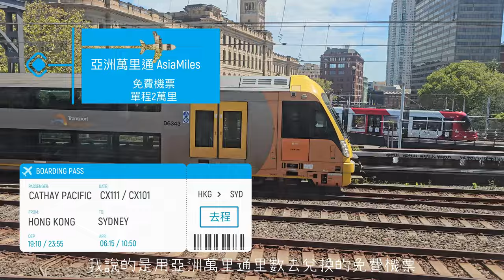AAL安迪遊蹤 - 澳洲5天精華遊-悉尼篇 Australia Sydney 5 Days Trip 澳大利亞 雪梨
用亞洲萬里通(Asia Miles)里數去兌換的免費機票去進行5天精華遊

第一日 Day1:
午餐：The Rock Cafe
悉尼歌劇院 Sydney Opera House
悉尼港灣大橋 Sydney Harbour Bridge
晚餐：The Fenwick

第二日 Day2:
費瑟戴爾野生動物園 Featherdale Sydney Wildlife Park
藍山國家公園 Blue Mountains National Park

第三日 Day3:
航空展 Airshows Downunder Shellharbour 2024
晚餐：Steamers Bar and Grill (Wollongong)

第四日 Day4:
悉尼塔 Sydney Eye Tower
悉尼水族館 SEA LIFE Sydney Aquarium
晚餐：Meat District Co

第五日 Day5:
悉尼魚市場 Sydney Fish Market
新南威爾斯州立圖書館 State Library of New South Wales
維多利亞女王大廈 Queen Victoria Building (QVB)
搭夜機回港 Back to Hong Kong